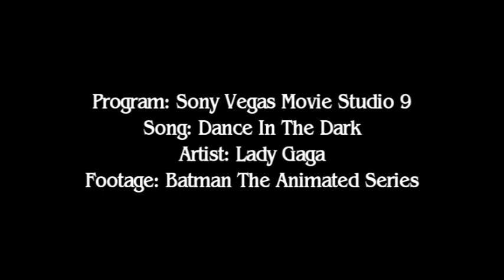Killer Croc & Baby Doll || Dance In The Dark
*New Video*

I know this is really short for my new video, but I wanted to make something quick and I thought a Baby/Croc video would do that.